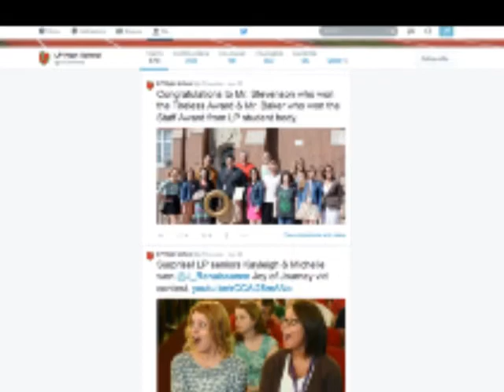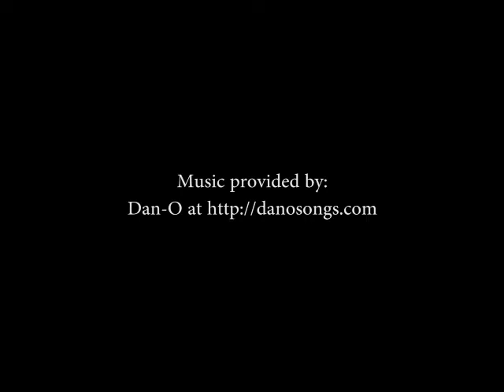LP Renaissance: Safety & Technology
An award-winning video produced by LP's Renaissance Program.